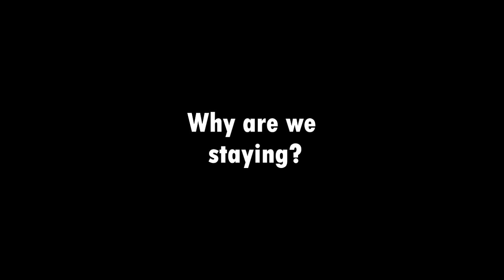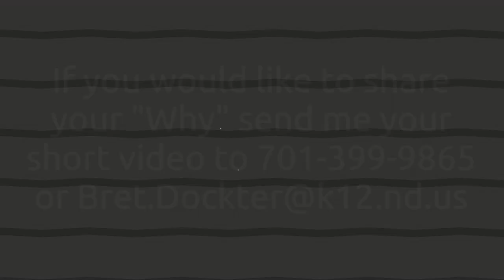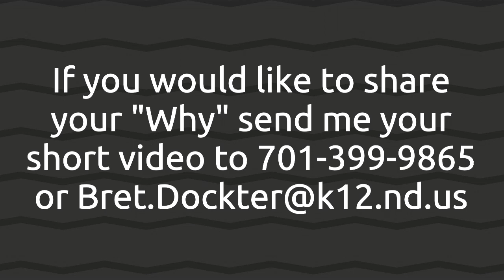Staying in education 0